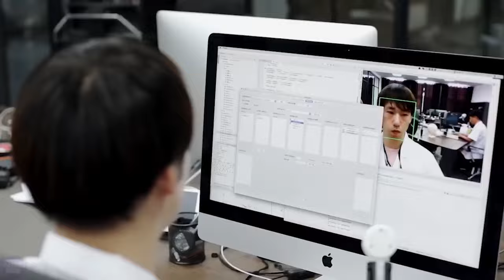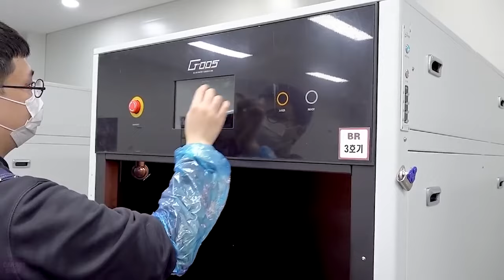$30B BOT RACE! China's New Humanoid Robot Factory Leads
Step inside the world's most advanced humanoid robot factory! China's groundbreaking $30 billion facility is breaking records and revolutionizing robotics as we know it. Join us for an exclusive behind-the-scenes look at the cutting-edge technology and innovation driving the future of automation. Don't miss out on this incredible journey into the next generation of robotics!